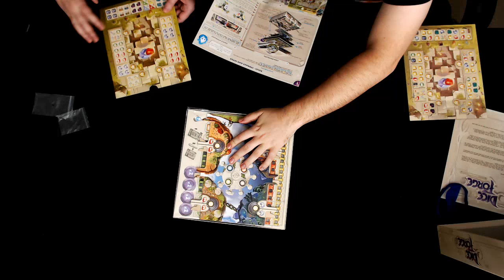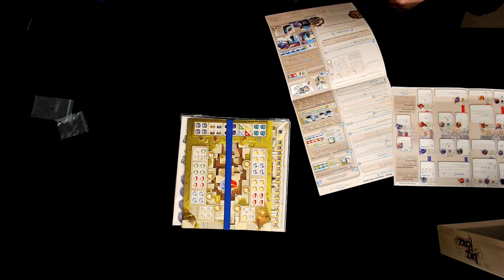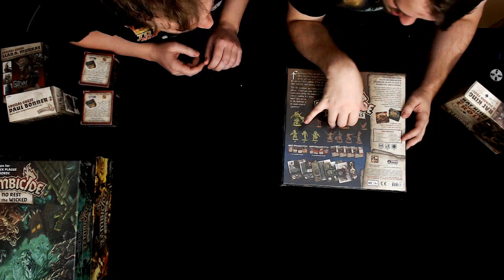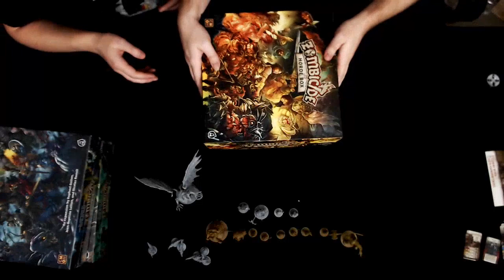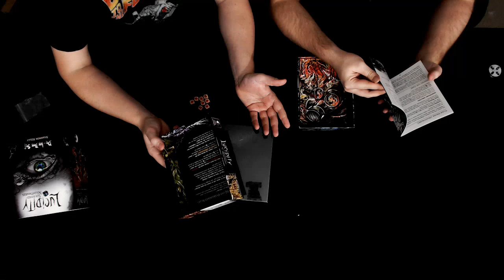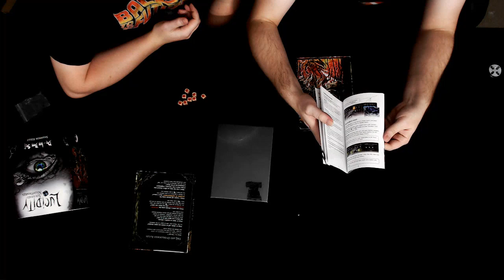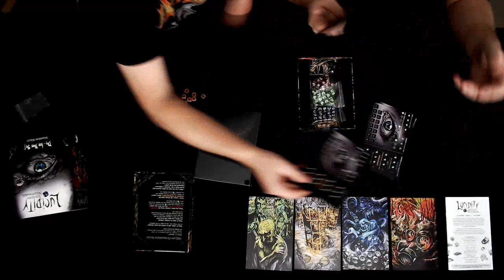Gibbons vs Games: Unboxing Stream 13/06/18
The full live unboxing stream from 13/6/18 - Unboxing Dice Forge, Zombicide Green Plague KS extras, Lucidity: 6 sided nightmares, Charterstone and Clank.